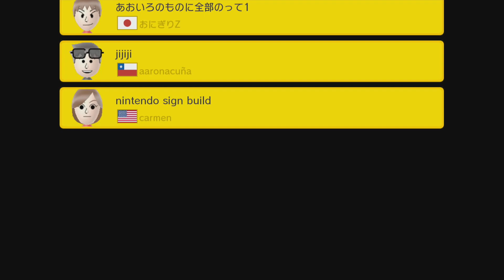EXECUTIVE EVENT ~ Easy 100 Mario Challenge ~ SUPER MARIO MAKER ~ NO COMMENTARY 1bh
⠀ ANTESCRIPT: EXECUTIVE EVENT contains courses such as: game 1 by caleb, mario man thingy??? by nana, take 'em on, shoot 'em up style! by con dude, de wae by bannana r, jijiji, nintendo sign build by carmen, and More!

↓▼↓▼↓▼↓▼↓▼↓▼ CONTINUED BELOW ▼↓▼↓▼↓▼↓▼↓▼↓
↓▼↓▼↓▼↓▼↓▼↓▼ CONTINUED BELOW ▼↓▼↓▼↓▼↓▼↓▼↓

✺✺✺✺✺✺✺✺✺✺✺✺✺✺✺✺✺✺✺✺✺✺✺✺✺✺✺✺✺✺✺✺ 062018 ✹✹✹✹✹✹✹✹✹✹✹✹✹✹✹